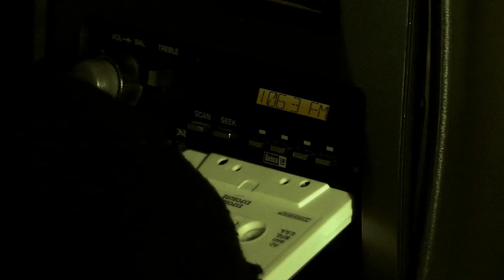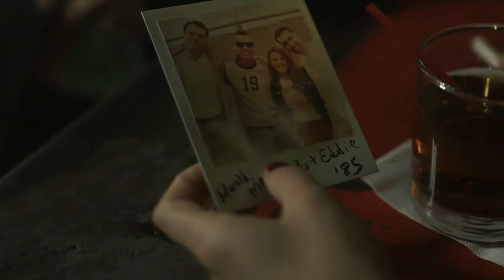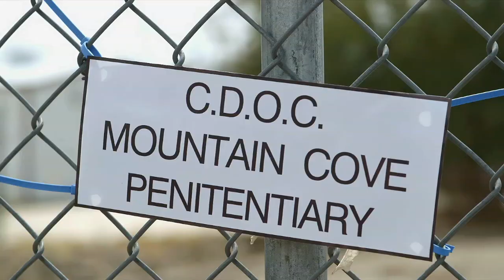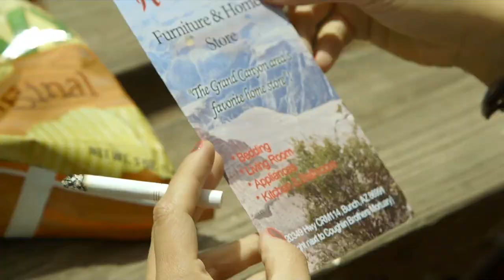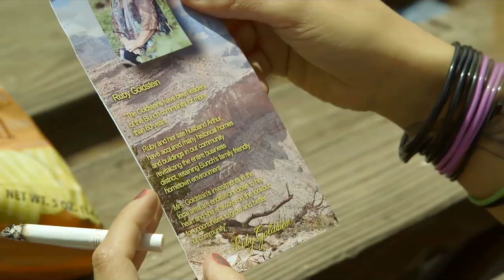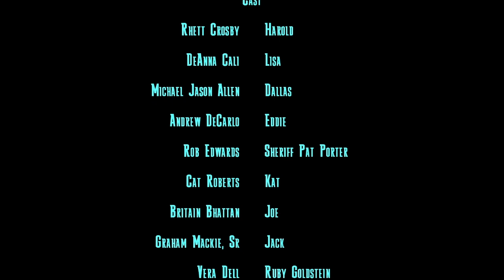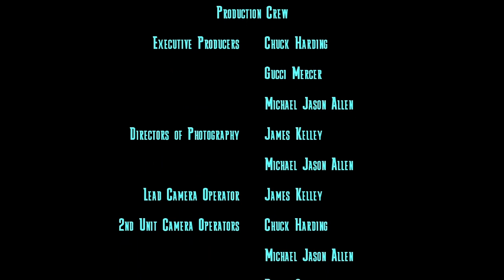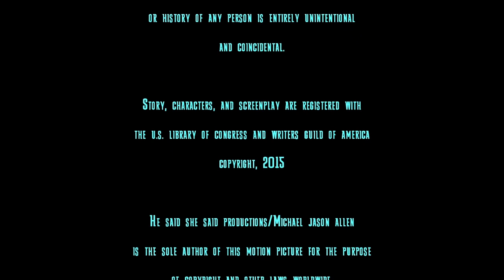STEALING SUNRISE | Full MONEY HEIST ACTION Movie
Fans of Ocean's Eleven and The Italian Job cannot miss this thrilling edge of your set money heist movie. Four criminals attempt to pull off a last series of heists before retiring to a beach town. With a sheriff hot on their trail and mutiny looming in the horizon, will there be enough room and money for all?

Stealing Sunrise (2016)
Genres: Action, Crime